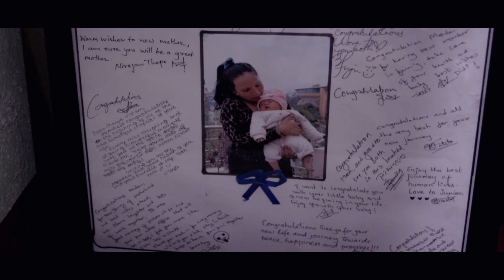Weaning Ceremony llShreyansh Thapall